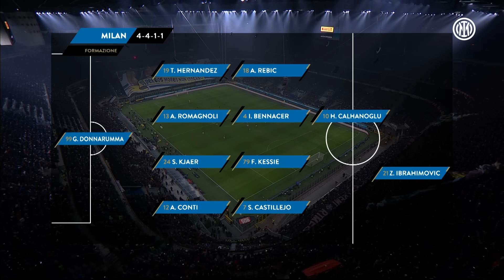CLASSIC CLASH - FULL MATCH | INTER 4-2 MILAN | SEASON 19/20 ⚫🔵🇮🇹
A crazy comeback by Inter, who ended the first half two goals down. Brozovic's volley helped the Nerazzurri to a 4-2 win. Lukaku's goal from Moses' assist rounded off the victory in the dying minutes.

Rimonta pazzesca dell'Inter, che chiude il primo tempo sotto di 2 gol. Il tiro al volo di Brozovic lancia i Nerazzurri verso il 4-2 finale. Match chiuso nei minuti di recupero dal gol di Lukaku su assist di Moses.